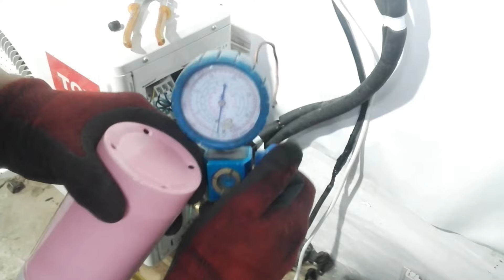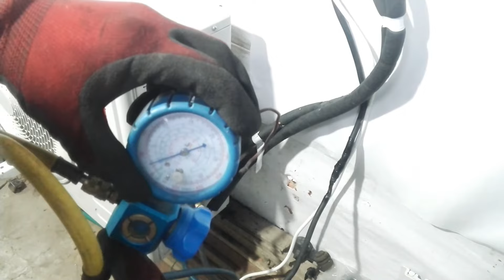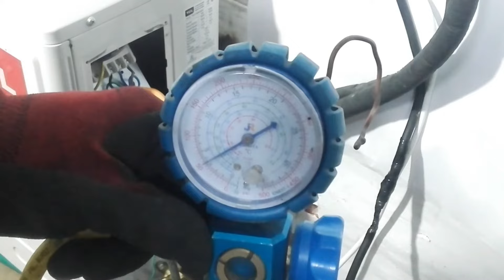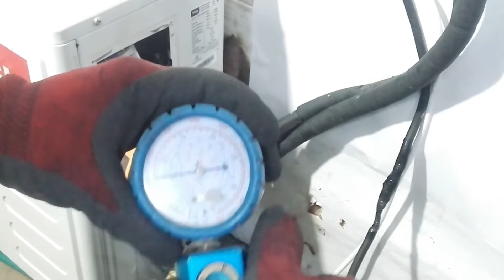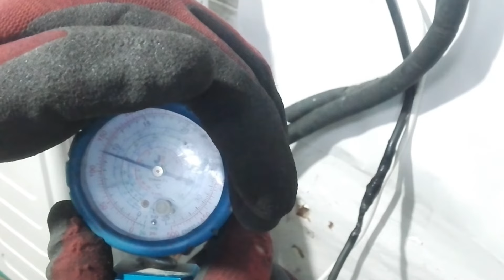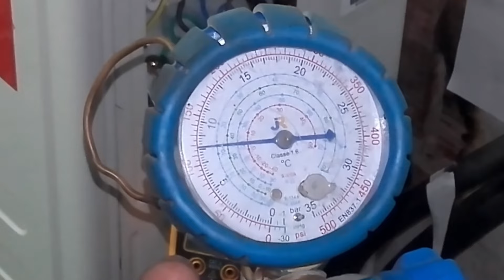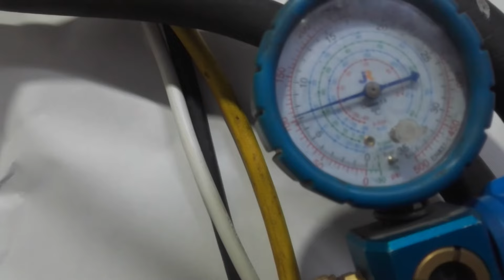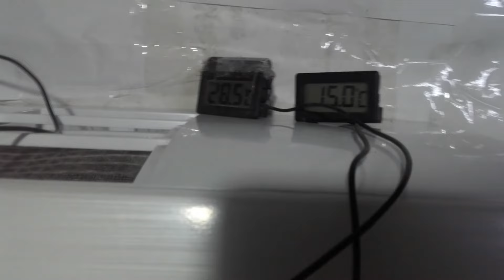COMO CARGAR GAS REFRIGERANTE A AIRE ACONDICIONADO INVERTER